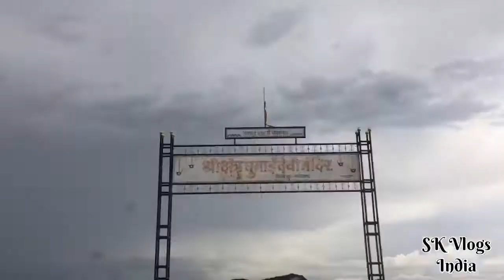Ghumaidevi Temple | Pimpode Bk | Satara | SK Vlogs India | Kesri movie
The place where shoot Kesri Movie.
Nice nature.